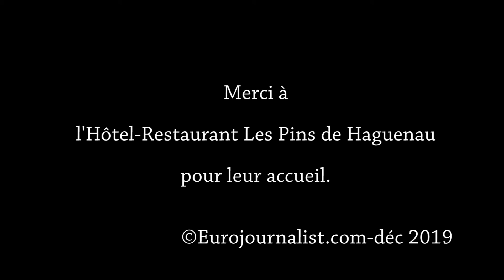Les faces-à-faces d'Eurojournalist.eu #1 Bilan à mi-mandat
Interview dans le cadre des Faces-à-faces d'Eurojournalist.eu animé par Kaï Littman.

Série de six vidéos. Sujet de la première interview : Le bilan à mi-mandat.

Merci aux reporters de la Saint Jo TV de Haguenau pour leur participation forte.